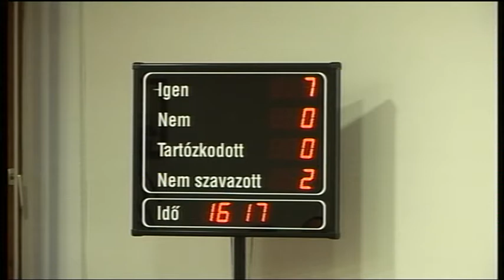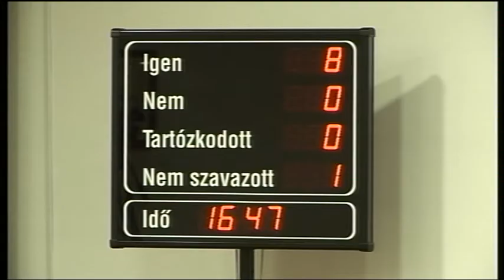Nem lesz adóemelés a jövő évben Bátaszéken 20181203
Nem lesz adóemelés a jövő esztendőben Bátaszéken-jelentette be a képviselő testületi ülésen a város polgármestere. Bozsolik Róbert elmondta, az idei évben bevezetett emelések után egyelőre nem terveznek újabb változtatást sem azt adóügyekben, sem a temetői szolgáltatások terén.Támogatja viszont a város idén is a védőoltások beadaását  a rászoruló családok részére.